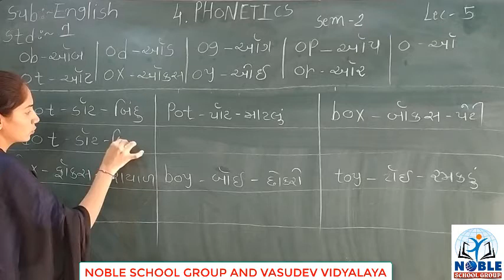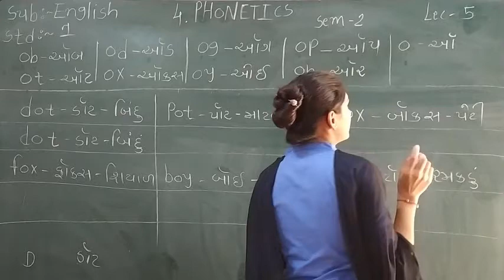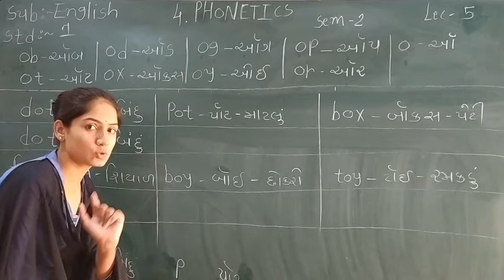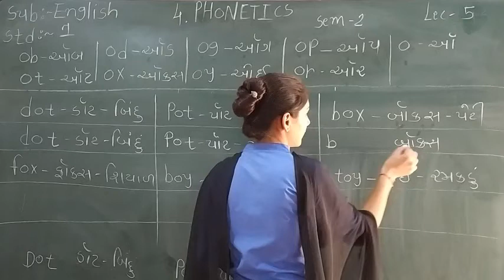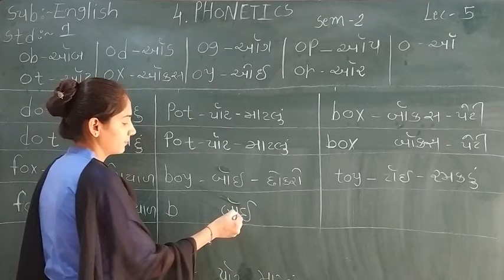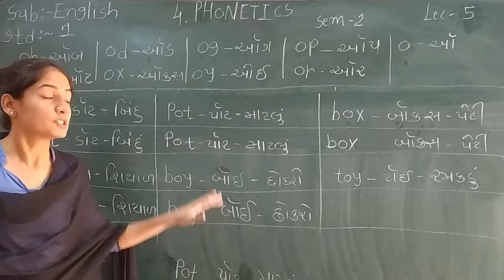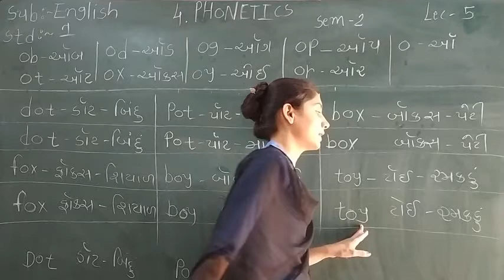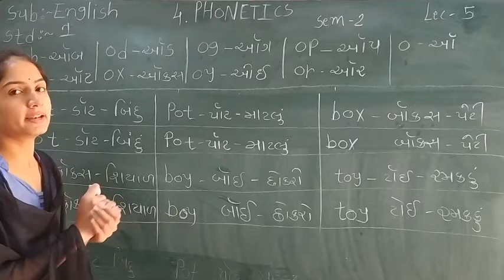Standard - 1 English Semester -2 Lecture - 5 By Sonalimadam